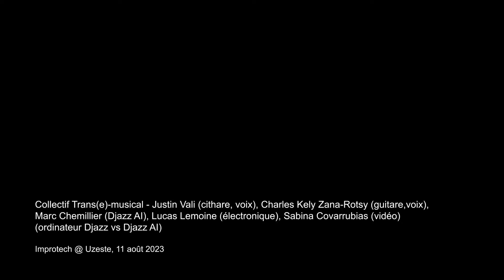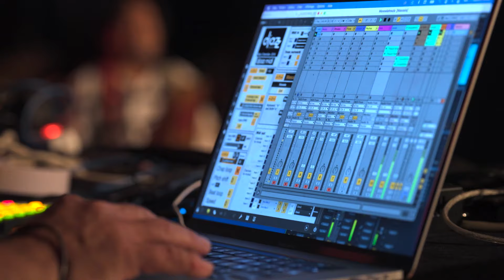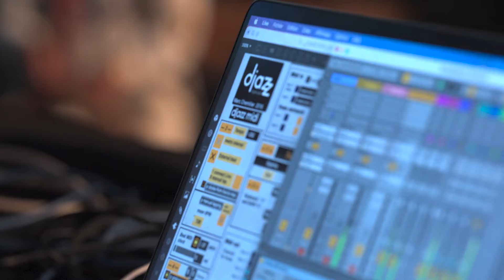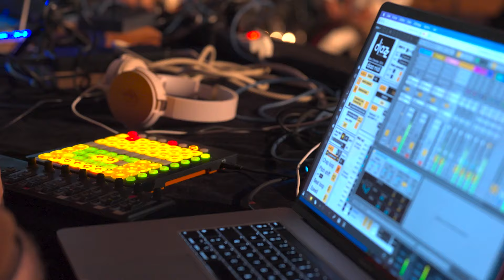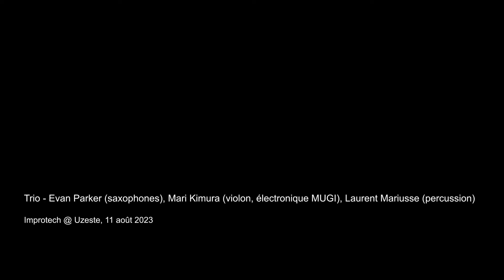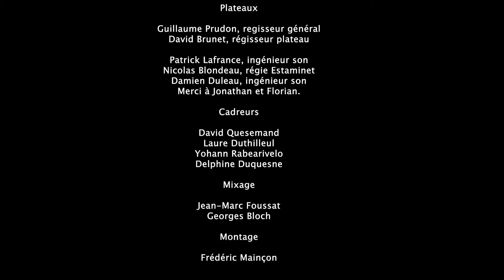Concert #1 -- 08/11/2023 -- Improtech @ Uzeste 2023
21h 30 – Chapiteau Marie Lubat – concert IMPROTECH N° 1

Trio
Marco Fiorini (guitare, ordinateur Somax2), Francesco Diodati (guitare), Lorenzo Colombo (percussions)

Maciek Lasserre MCK [S] feat. Gaston Bandimic (Sénégal)
Maciek Lasserre (saxophone, percussions, sampler), Gaston Bandimic (rap)

Collectif Trans(e)-musical
Justin Vali (cithare, voix), Charles Kely Zana-Rotsy (guitare, voix), Marc Chemillier (ordinateur Djazz), Lucas Lemoine (électronique), Sabina Covarrubias (vidéo)

Plug & Pray
Benoît Delbecq (claviers, électronique) & Josef Dumoulin (claviers ,électronique)

Trio
Benny Sluchin (trombone), Mikhail Malt (ordinateur Somax2), Pavlos Antoniadis (piano)

Trio
Evan Parker (saxophones), Mari Kimura (violon, électronique MUGI), Laurent Mariusse (percussion)

Workshop - Festival : Uzeste, France August 11-13, 2023 --

Improtech is both a music festival and an interdisciplinary workshop bringing together research and creative players from all over the world to promote musical improvisation in interaction with digital intelligences, in an approach based on human-machine co-creativity.

Following successful editions in New York, Philadelphia and Athens, Improtech @ Uzeste! (ikUzeste'23) will take place from August 11 to 13, 2023 in Uzeste, the beautiful Gascon village where the mythical Hestajada de las arts takes place, the music festival founded by Bernard Lubat, with which Improtech is associated this year. What's more, it will be the tenth anniversary (postponed until this year) of Improtech's creation in NYC in 2012.

This year, Joëlle Léandre, Evan Parker, Benoit Delbecq, Jozef Dumoulin, Jaap Blonk, Justin Vali, Jean-Marc Montera, Rob Frye, Maciek Lasserre, Gaston Bandimic, André Minvielle, Bernard Lubat, Sylvain Luc, Nurith Aviv, Mari Kimura, Gyorgy Kurtag, Hervé Sellin, Benny Sluchin and many others offer a dazzling stage! And the party continues with the Hestajada from Monday August 14 to the 19th.